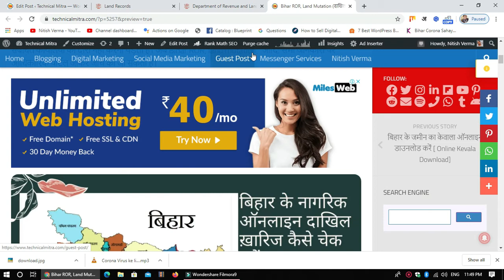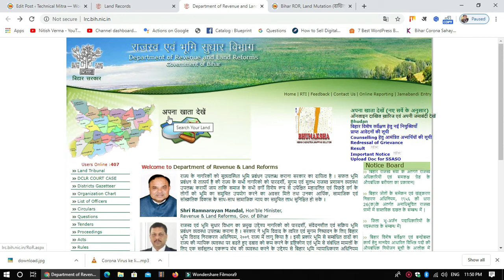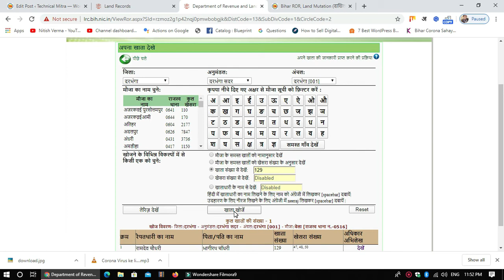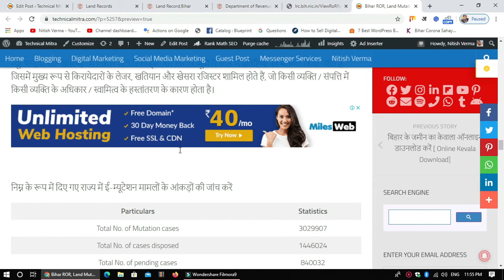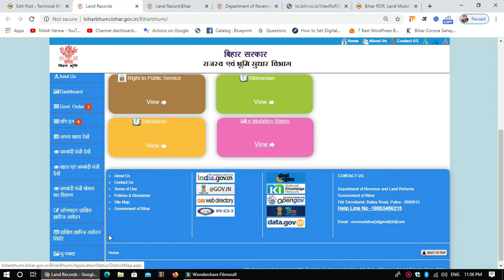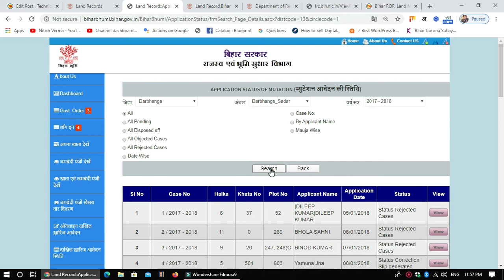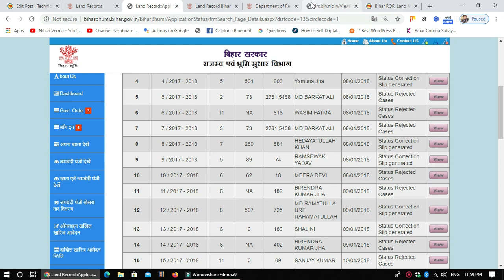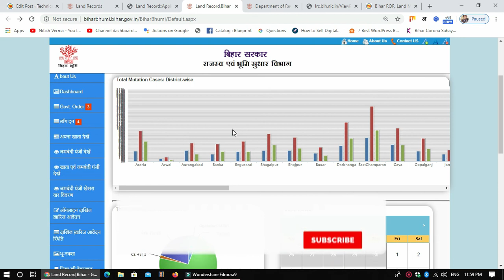Bihar ROR, Land Mutation (दाखिल ख़ारिज) Status Online कैसे चेक करें | NITISH VERMA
Bihar ROR, Land Mutation (दाखिल ख़ारिज) और अन्य भूमि संबंधी कार्यों को अब ऑनलाइन किया जा सकता है क्योंकि सरकार ने भूमि रिकॉर्ड से संबंधित सभी प्रक्रियाओं को डिजिटल कर दिया है। नागरिकों को अब अपने ROR Application, ROR details, mutation status, आदि प्राप्त करने के लिए सर्कल कार्यालय, रजिस्ट्रार कार्यालय या अन्य संबंधित कार्यालयों का दौरा नहीं करना पड़ता है। अब Bihar ROR, land mutation,  आदि: सभी जानकारी पर आधिकारिक पोर्टल जाकर जांच की जा सकती है।
Bihar ROR (Record of Rights)
Bihar Record of Rights (ROR)  का महत्व
Bihar ROR की जांच कैसे करें?
Mutation of Land in Bihar
Bihar Land Mutation (दाखिल खारिज) के लिए ऑनलाइन  आवेदन कैसे करें?

About Me :-
Welcome to NITISH VERMA Youtube Channel.
We are The Best Freelance Web Design and Digital Marketing Team from Bihar India. NITISHVERMA.COM is the destinations for all your web related jobs. We are freelance web designer, Digital Marketing, Social Media Marketing and search engine optimization .